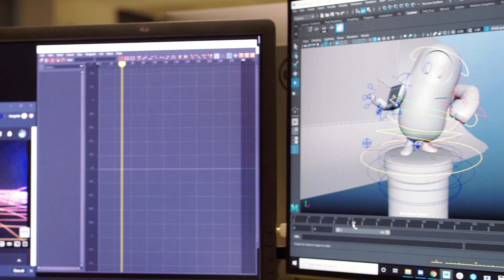Fall Guys: Behind the Stumbles Part 1 - What is Fall Guys?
Coming to PlayStation 4 and Steam this summer!

Dig into the details of Fall Guys including the inspirations for the game and unwieldy costumes from the dev team themselves!

Fall Guys: Ultimate Knockout flings hordes of contestants together online in a mad dash through round after round of escalating chaos until one victor remains! Battle bizarre obstacles, shove through unruly competitors, and overcome the unbending laws of physics as you stumble towards greatness. Leave your dignity at the door and prepare for hilarious failure in your quest to claim the crown!